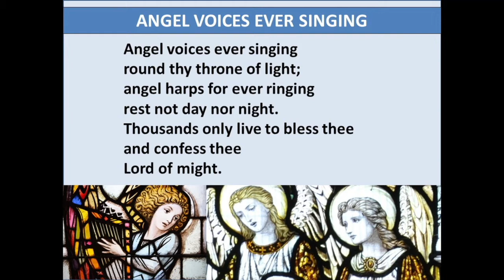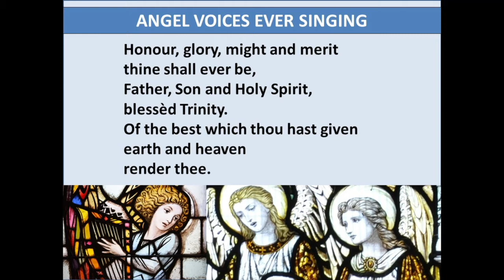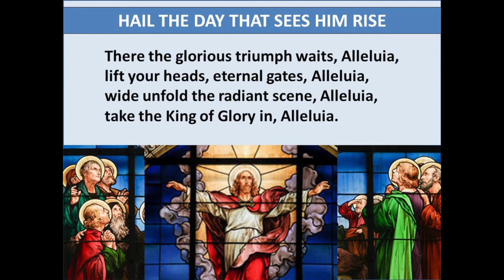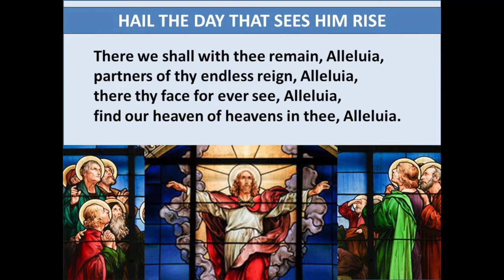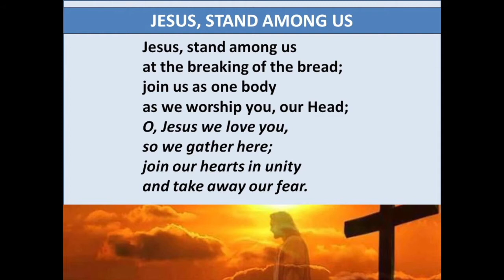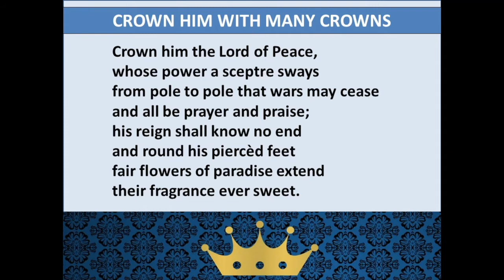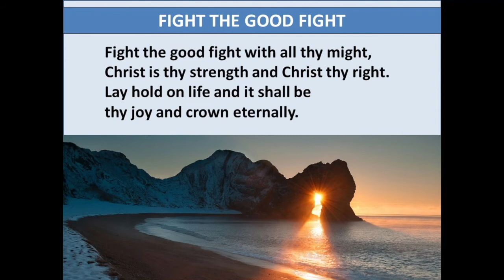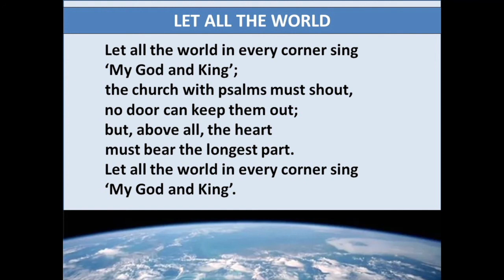Sunday Service 16th May